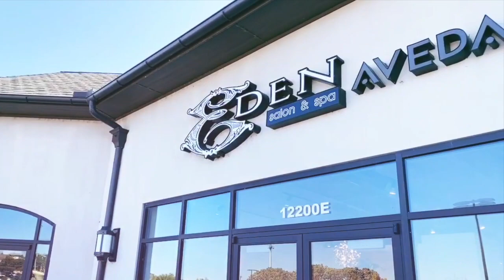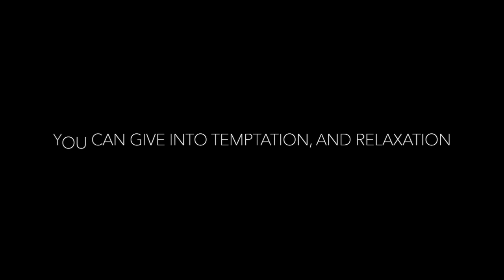New Services at Eden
Check out these amazing spa add on services we've just added to our menu! We can't wait for you to come get pampered with us.